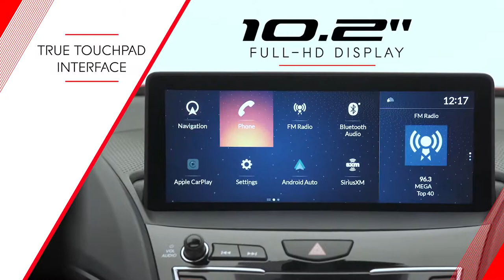2019 NEW Acura RDX Hmi Highlights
Acura's right.